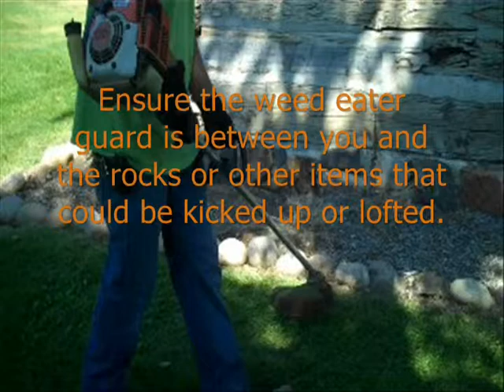Weed Eating Safety